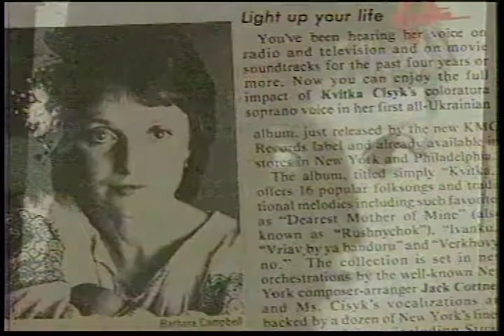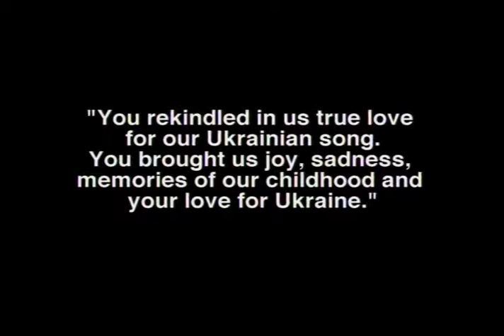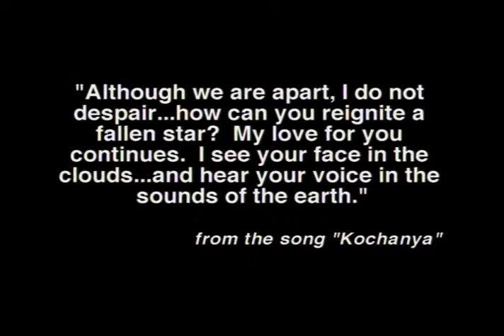Kontakt TV: April 11, 1998 (#631) | 4